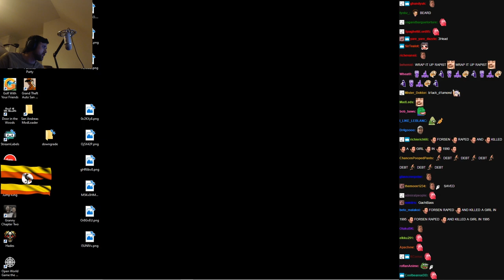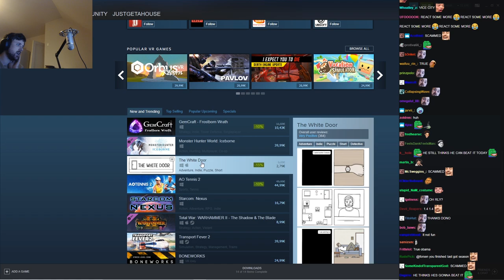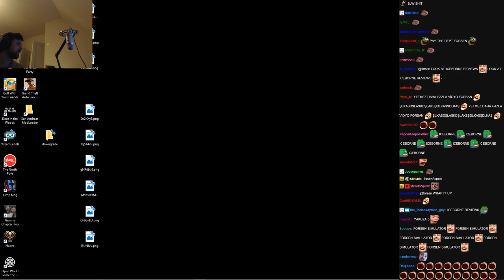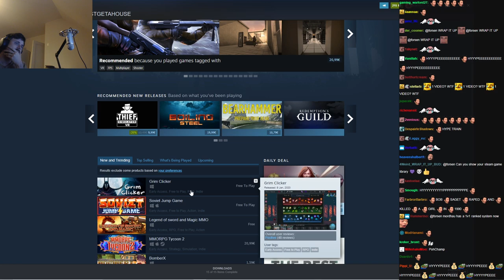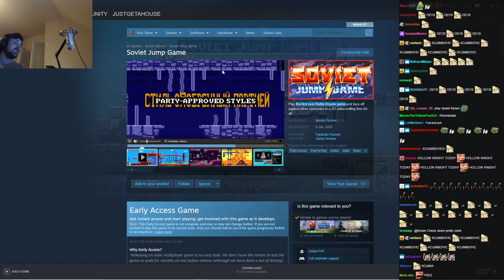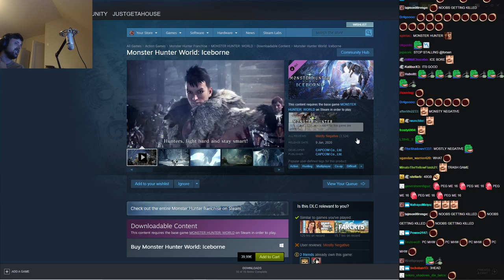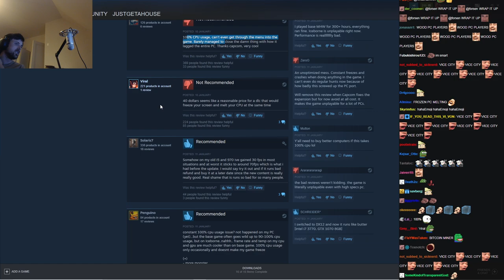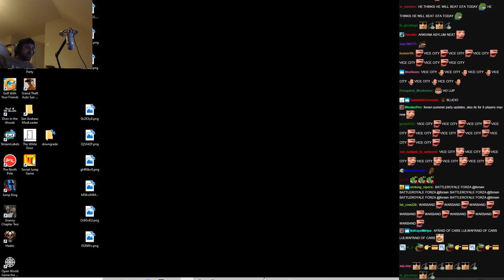Forsen Reacts to Fly Colt Fly: Legend of The Barefoot Bandit, The White Door, Soviet Jump Game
This time around, Forsen reacts to a documentary called Fly Colt Fly: Legend of The Barefoot Bandit which is about teenage fugitive Colton Harris-Moore, whose superhuman ability to evade capture by stealing airplanes and living in the wilderness made him the modern-day folk hero of a new generation. Then, he watches The White Door & Soviet Jump Game's game trailers.
He also reacts to Monster Hunter World: Iceborne mostly negative reviews on Steam. Enjoy!

Want to see more reactions, highlights & moments compilations from Forsen?

Credit:
- Fly Colt Fly: Legend of The Barefoot Bandit - Entire Film - Colton Harris-Moore Documentary by I Love Docs.

This twitch reaction compilation has been edited carefully by yours truly.